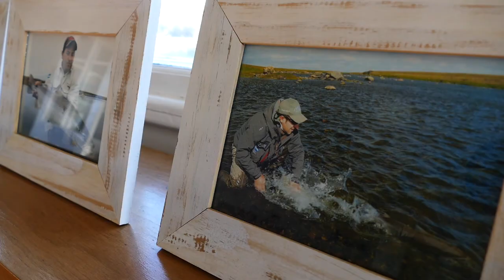Fishing for brown trout and sea trout on the Rio Gallegos, Argentina, at El Rincon Lodge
Fishing the Rio Gallegos and Penitente, Argentina, at  El Rincon Lodge. Fly fishing for huge sea trout and brown trout.